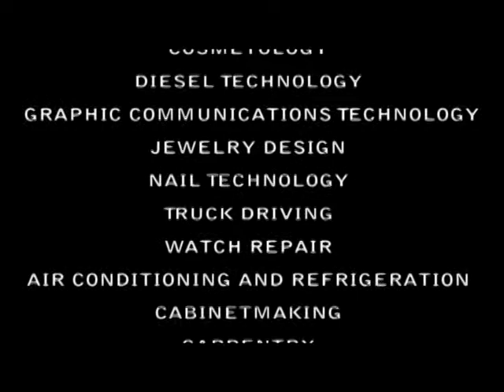Bishop State Technical Programs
This video is made for The Bishop State Community College by the Department of Graphics in Southwest Campus.
Producer: Erica Hunter
Videographers: Erika Gaoat; Shantea Kennon
Editor: Erika Gaoat
Line Producer: Carl Abner